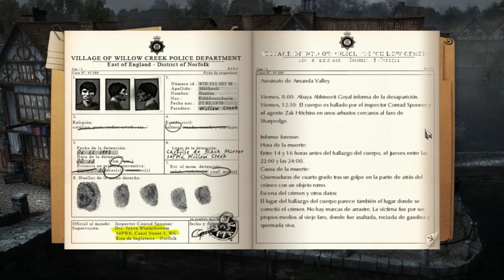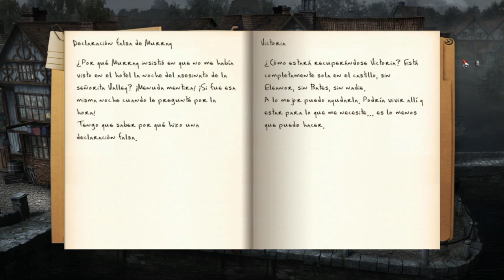Black Mirror III: Final Fear - Episodio 2: Leyendo nuestro expediente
Hola ingeniosos. Seguimos en Willow Creek, esta vez leeremos nuestro expediente, y sabremos cosas brutales. :@